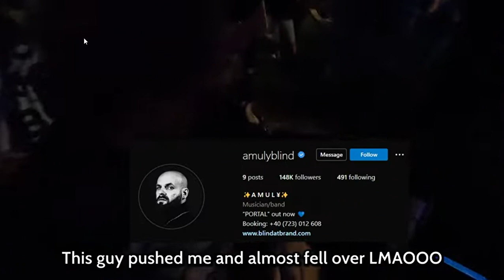Lil Pump Romania Concert full set